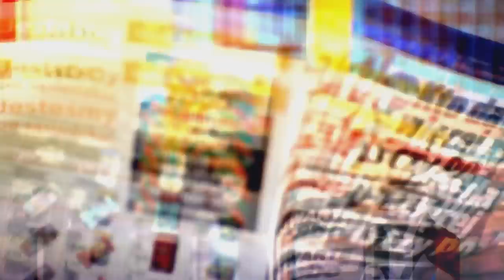Szulim relaksuje się z narzeczonym na plaży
Gwiazda TVN-u pojawiła się razem z ukochanym na Festiwalu Filmowym w Gdyni. Ich obecność na tej imprezie nie jest przypadkowa. Agnieszka jest dziennikarką show-biznesową, a Piotr Woźniak-Starak to producent filmowy. Para nie samymi filmami jednak żyła i znalazła czas na spacer piękną plażą. Zakochani raczyli się także schłodzonym winem, które sączyli patrząc na Bałtyk